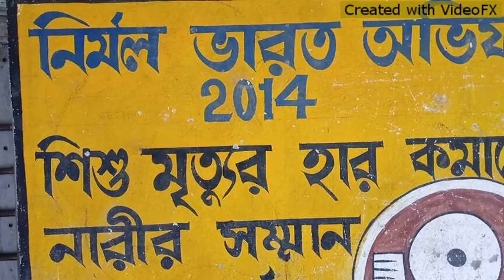Santali Babuji to do video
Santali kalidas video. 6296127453